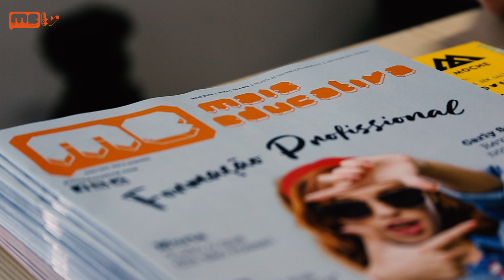Os Supa Squad foram à tua escola!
A Mais Educativa, a Cidade FM e a Sony Music Entertainment proporcionaram um concerto dos Supa Squad na Escola D. Martinho Vaz de Castelo Branco, onde estudam as vencedoras do passatempo "Ave Maria, hoje é Tudo Nosso!